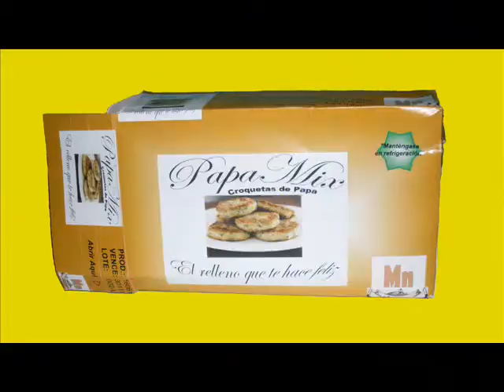VIDEO PROMOCIONAL PAPA MIX